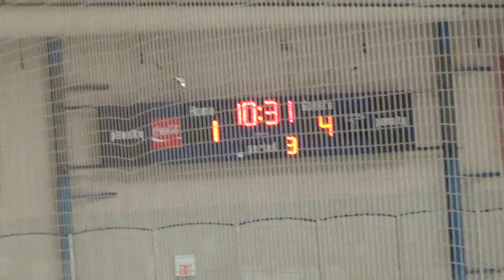3rd Period 5 of 18 00049